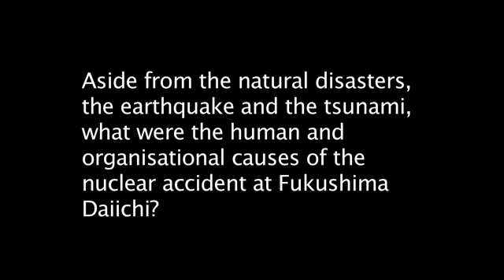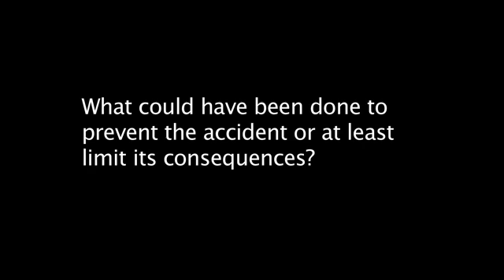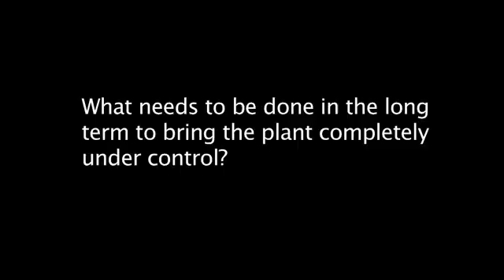Fukushima: One Year On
11 March 2012. One year after the nuclear accident at Japan's Fukushima Daiichi Nuclear Power Plant, Denis Flory, IAEA Deputy Director General and Head of the Department of Nuclear Safety and Security, discusses what the IAEA has learned from the accident. He also talks about the causes of the accident and what could have been done to prevent it or limit the consequences.